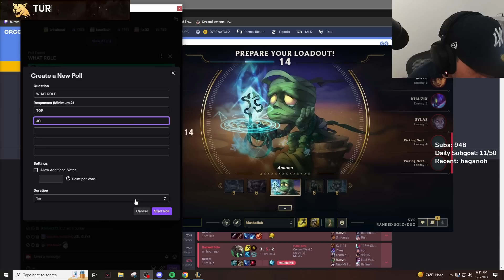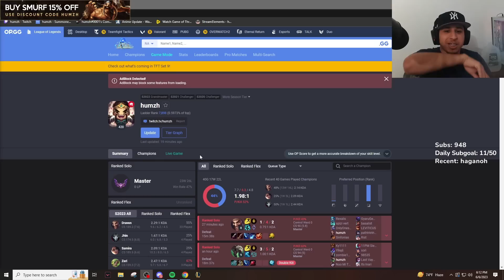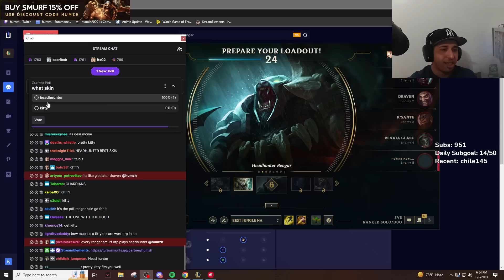NEW ROLE TO CHALLENGER??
0:00 - Context
3:08 - Gameplay
14:03 - Valorant
14:34 - Outro

Learning how to play jungle to challenger? Patch 13.12